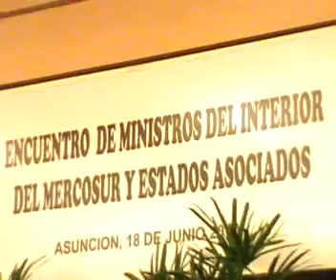Encuentro de MInistros del interior del Mercosur y estados asociados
Ministros del Interior de los países del Mercosur y estados asociados, manifestaron hoy su "absoluto rechazo a los actos delictivos perpetrados el día de ayer en el Departamento de Concepción por un grupo criminal, en el que perdieron la vida dos integrantes de la fuerza policial paraguaya". Los ministros se reunieron en Asunción para estudiar estrategias regionales de combate al crimen organizado.